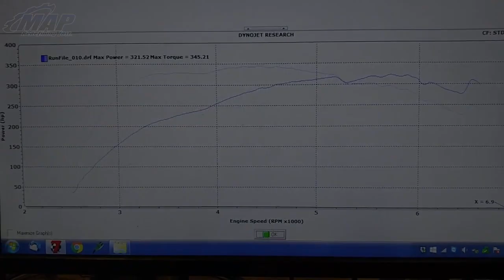2015 WRX Stage 2 | 93 Octane Dyno Testing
328whp 341wtq at 20.5 psi.

MAP 3" Intake
MAP 3" Catless Turboback Exhaust
MAP 3" Catless Downpipe
Tune by Brian May on Accessport

Stock TMIC
Stock charge pipe
Stock boost controller
Stock TGV's
Stock EGR